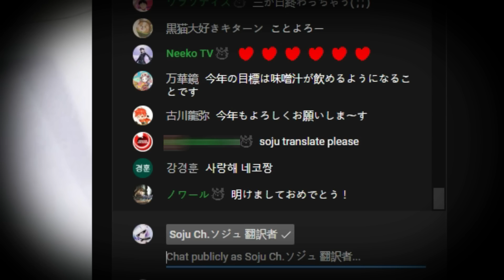THE NEW MIKENEKO MODEL CANT BE THIS CUTE 😳😳😳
▬▬▬▬▬▬▬▬▬▬▬▬▬▬ஜ۩۞۩ஜ▬▬▬▬▬▬▬▬▬▬▬▬▬▬
Sub to Mikeneko's Channel!

▬▬▬▬▬▬▬▬▬▬▬▬▬▬ஜ۩۞۩ஜ▬▬▬▬▬▬▬▬▬▬▬▬▬▬